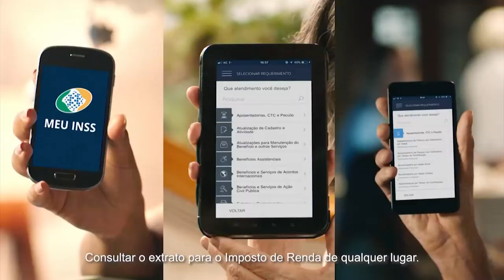Câmara Debate | Os impactos da Reforma da Previdência